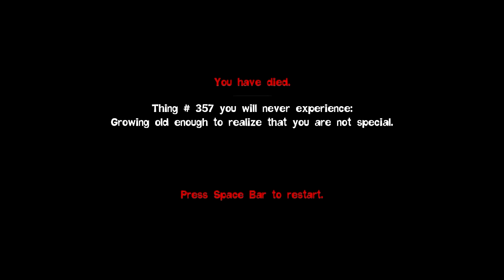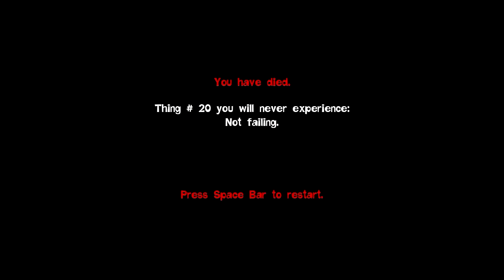Let's Play Quantum Conundrum #5 - Rotational laser arrays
Have I mentioned how ridiculously fun slow-motion platforming is? Because it is.